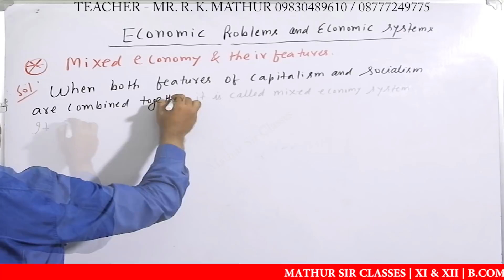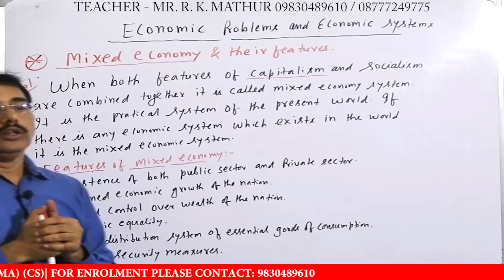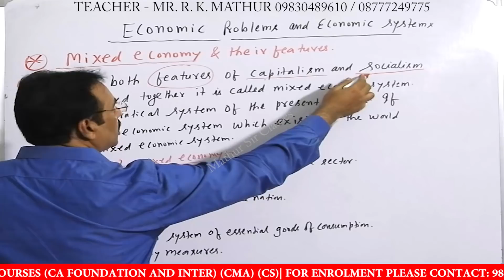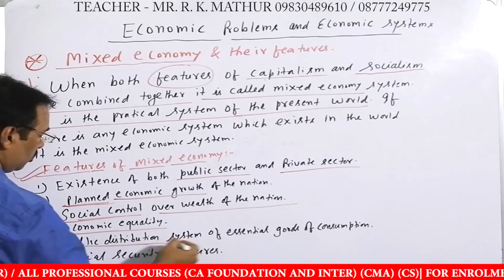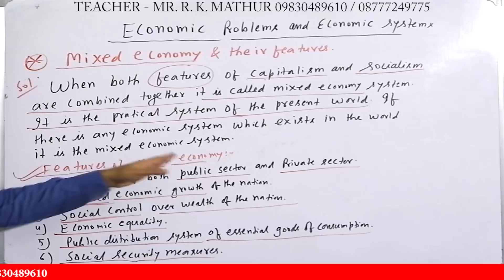Mixed Economic & Their Features | Features of Mixed Economic | Economic problems | Economic System